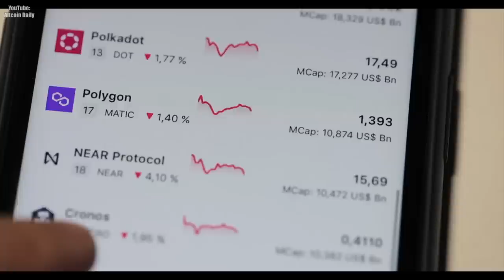NEW Crypto TV Show to SHOCK the World! (Shark Tank 3.0)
Web3 Shark Tank? Best cryptocurrency shows 2023? Today we are joined by Paul Caslin to talk bitcoin, ethereum, altcoins, & MORE!

🟣 Why Spike Lee is BULLISH on Bitcoin and NFTs

Is bitcoin a good investment 2023? What will bitcoin be worth in 2030? Can ethereum reach $10,000 in 2023?

TimeStamps:
00:00 Intro
00:41 Who is Paul Caslin?
01:14 What is 'Killer Whales'?
02:21 Why Did Paul Create This Show?
03:41 Show Format Explained
05:36 How Can I Watch? | Distribution Explained
06:26 Benefits of Web3
07:34 NFT Hodlers Become Executive Producers?
08:55 When Will 'Killer Whales' Air?
09:39 Final Thoughts